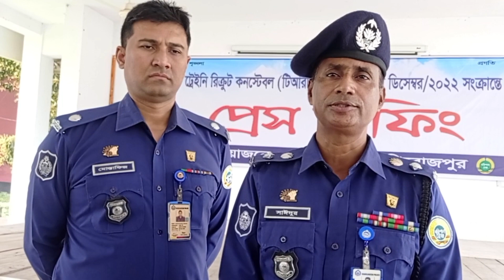একঝাঁক তরুন-তরুনী পুলিশ কনস্টেবলেনিয়োগ পেলেন মাত্র ১২০টাকায়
একঝাঁক তরুন-তরুনী পুলিশ কনস্টেবলে
নিয়োগ পেলেন মাত্র ১২০টাকায়